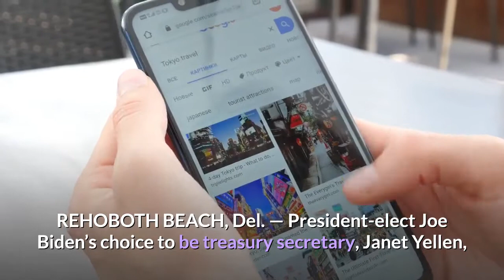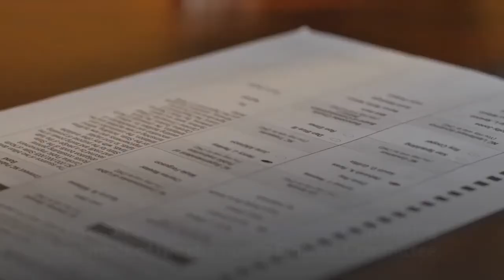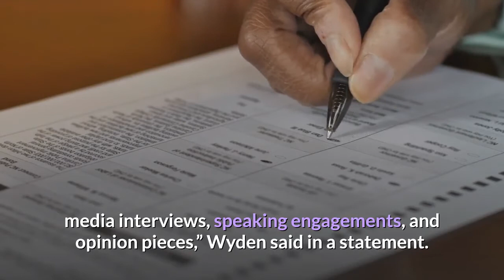Biden’s Treasury pick Janet Yellen made over $7M speaking to giants like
REHOBOTH BEACH, Del. — President-elect Joe Biden’s choice to be treasury secretary, Janet Yellen, collected more than $7 million in speaking fees over the past two years from major financial firms and tech giants including Citigroup, Goldman Sachs and Google, according to disclosure forms filed as part of her nomination. Yellen’s was among three financial disclosures turned in by Biden transition officials that were made public on Thursday by the Office of Government Ethics. In a separate filing, Yellen listed firms and banks where she had received speaking fees and said she intended to “seek written authorization” from ethics officials to “participate personally and substantially” in matters involving them. Yellen was the Federal Reserve chair from 2014 to 2018. Her term was not renewed by President Donald Trump. She took in the speaking fees in 2019 and 2020. Her selection by Biden to lead the Treasury Department has been cheered by progressive Democrats, who support Yellen’s work as a labor economist who has long prioritized combating economic inequality. Since her nomination was announced, Yellen has pledged to work to fight systemic racism and climate change. But receiving steep payments from Wall Street bankers and other powerful corporations could become an issue as her nomination works its way through a closely divided Senate. Hillary Clinton faced criticism from the left wing of the Democratic Party while running for president in 2016 for having received lucrative speaking fees at Wall Street firms. A Biden transition spokesperson said Friday that, since leaving the Fed, Yellen has “spoken at economic conferences, universities and to business groups and financial institutions about her experiences and her views on what we can do as a country to build a stronger economy and increase our competitiveness.” He added that “this is not someone who pulls punches when it comes to bad actors or bad behavior.”Oregon Democratic Sen. Ron Wyden, ranking member of the chamber’s Finance Committee, said he expects Yellen’s nomination to “move forward quickly, with her hearing held before Inauguration Day” on Jan. 20.“In the last few years, she has shared her views in a range of forums — congressional testimony, media interviews, speaking engagements, and opinion pieces,” Wyden said in a statement. “She’s been fully transparent.”Also released Thursday were disclosure forms from Biden’s choice to be secretary of state, Antony Blinken, who detailed his work at a consulting firm he co-founded, WestExec Advisors, LLC. They show that Blinken was paid more than $1.1 million and has entered into an agreement, negotiated in October, to sell his equity interest in the firm, where he advised clients including Bank of America and Facebook. Avril Haines, Biden’s choice to be national intelligence director, disclosed being a consultant at WestExec Advisors and collecting around $55,000 in fees between October 2017 and last summer.